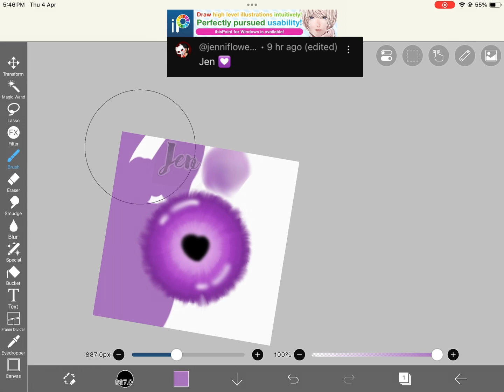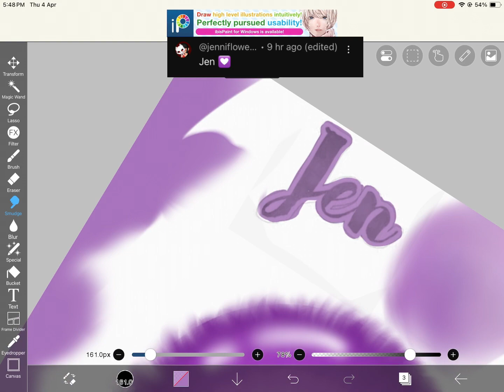An eye for Jen! Creds to reneeiskool for idea (go sub to her)